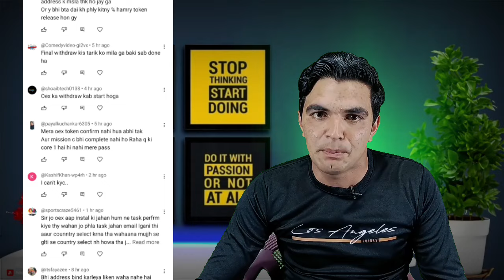Satoshi App withdrawal kab hogi || QnA video || OEX withdrawal kab hogi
Your Queries;
Satoshi app new update
Satoshi app withdrawal
Satoshi app OpenEx withdrawal
oex withdrawal
oex withdrawal Address
Satoshi app face verification
Satoshi app face verification failed
Satoshi app OpenEx
OpenEx withdrawal
oex withdrawal
Oex withdrawal not link problem
OpenEx mining new
oex mining new update
technical naseebulhaq
how to withdraw oex from satoshi app
how to withdraw from Satoshi app
Satoshi se withdrawal kaise kare
OpenEx withdrawal from Satoshi